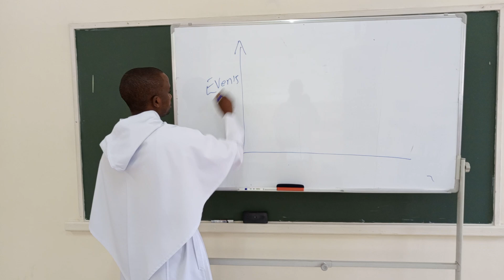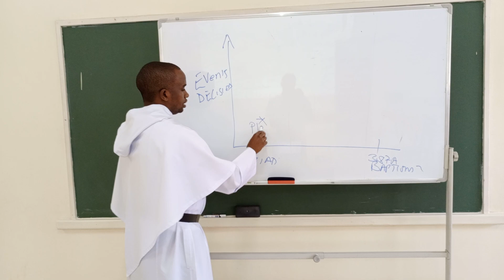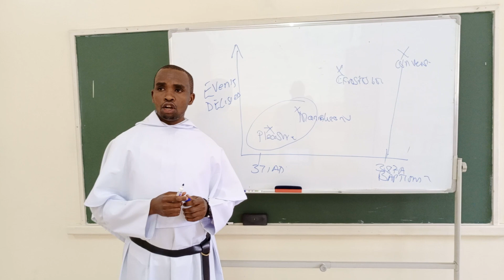Never Give Up on Yourself by Br. Vatia Daniel OSA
This video is created to pass a message of " The Journey is full of ups and downs but also with a lot of celebrations" Those who Give up are the weak, the strong shall always bare to the last crossing line.   Where do you fall?